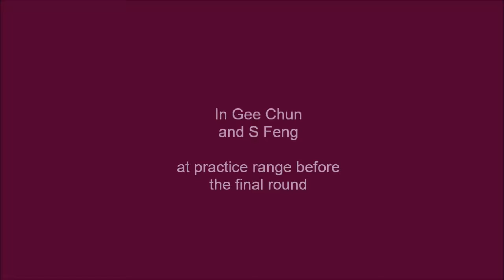In Gee Chun at practice range_ Evian Championship 2016 final day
In Gee Chun at practice range before winning the event with historic record breaking score of under 21 in a major golf tournament,  LPGA and PGA included!